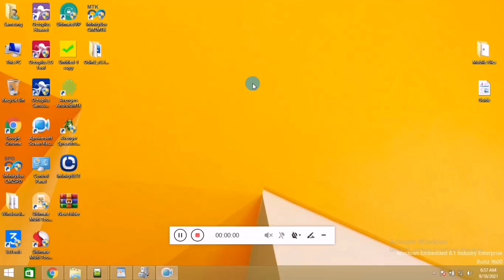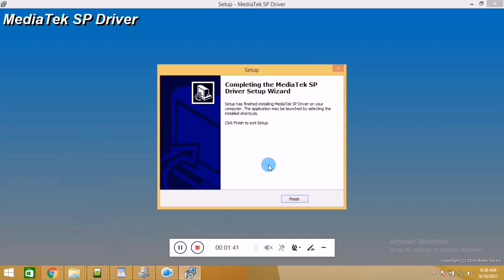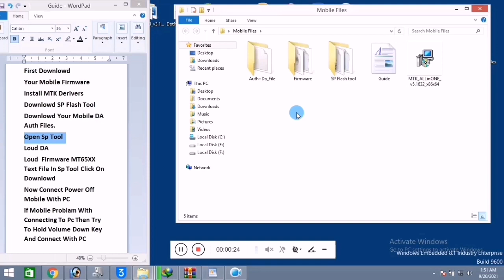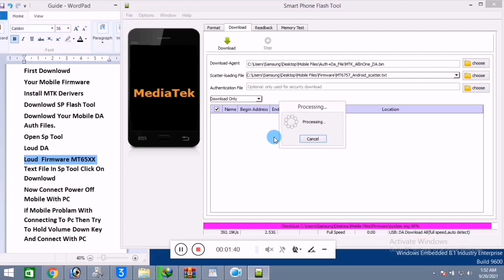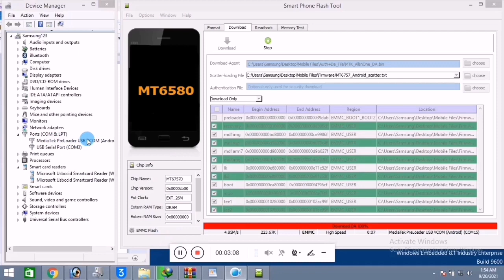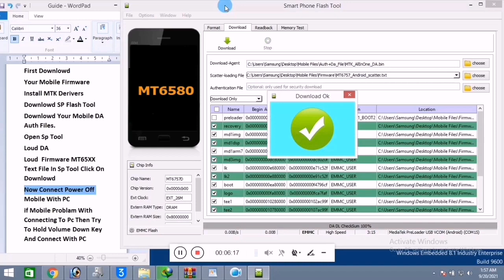Wiko Sunny 3 Plus W-K200 Flashing Firmware - Dead Boot Salution - Hang On Logo Fix Stock Rom Install